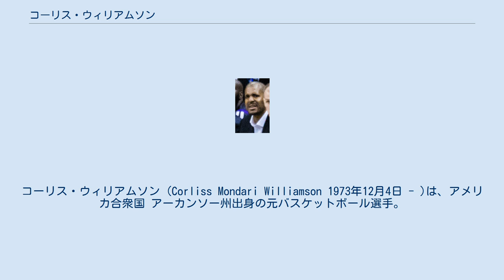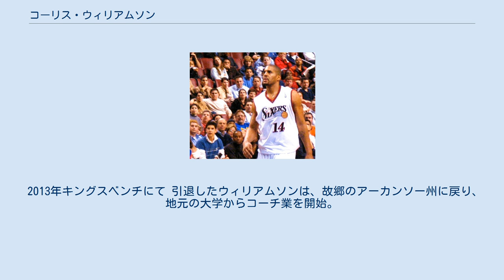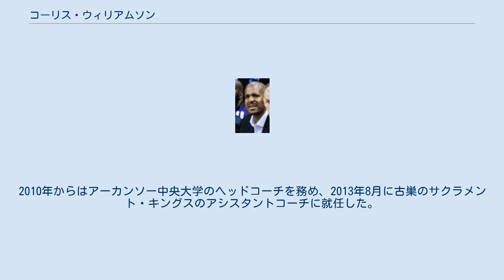コーリス・ウィリアムソン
コーリス・ウィリアムソン (Corliss Mondari Williamson 1973年12月4日 - )は、アメリカ合衆国 アーカンソー州出身の元バスケットボール選手。
現指導者。
NBAのサクラメント・キングスなどで活躍し、現在はオーランド・マジックのアシスタントコーチを務めている。
 アーカンソー大学時代の1994年に、NCAAトーナメントで優勝し、ファイナルフォーの最優秀選手にも選出されたウィリアムソンは、翌年の1995年のNBAドラフトにアーリーエントリーを表明。
13位でサクラメント・キングスから指名されてNBA入り。
1997-98シーズンには平均17.7得点を記録し、MIP候補にも挙げられたが、チームは1998-99シーズン開幕前にリック・アデルマンをHCに迎え、クリス・ウェバー、ペジャ・ストヤコヴィッチ、ブラデ・ディバッツなど大型補強を行い、ウィリアムソンの序列は低下。
結局2000年夏にダグ・クリスティとのトレードでトロント・ラプターズに移籍。
更に2000-01シーズン途中に大型トレードでデトロイト・ピストンズに移籍。
ピストンズ加入後はシックスマンに転向し、2001-02シーズンはNBAシックスマン賞を受賞。
2003-04シーズンにはNBAチャンピオンを経験した。
 2004年夏にフィラデルフィア・76ersに移籍するも、翌年2月にクリス・ウェバーとの大型トレードでサクラメント・キングスに復帰し、2007年に引退した。
 2013年キングスベンチにて 引退したウィリアムソンは、故郷のアーカンソー州に戻り、地元の大学からコーチ業を開始。
2010年からはアーカンソー中央大学のヘッドコーチを務め、2013年8月に古巣のサクラメント・キングスのアシスタントコーチに就任した。
 2016年7月26日、オーランド・マジックのアシスタントコーチに就任した。